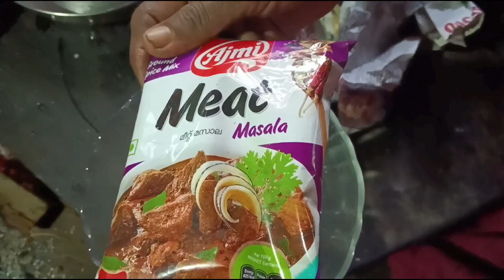കപ്പ പുഴുക്കും പോർക്ക്‌ കറിയും 😋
കപ്പ പുഴുക്കും പോർക്ക്‌ കറിയും 😋cooking homemade easyrecipe varity recipes traditional food